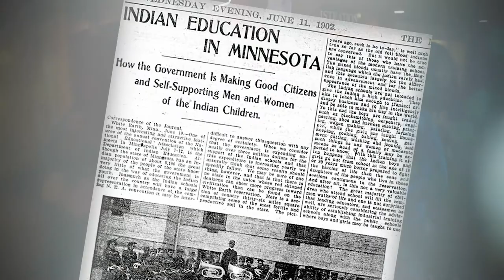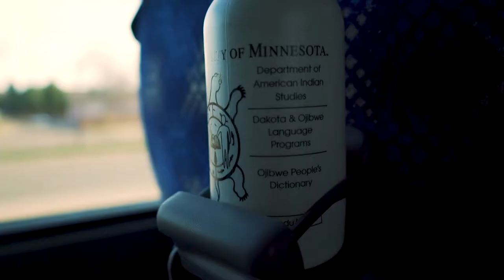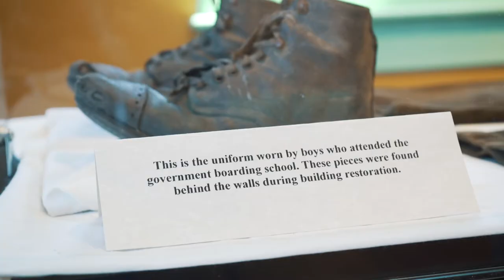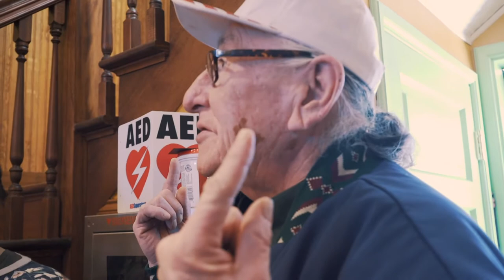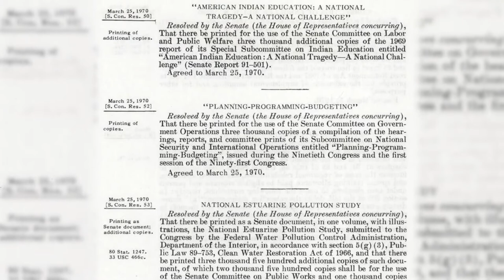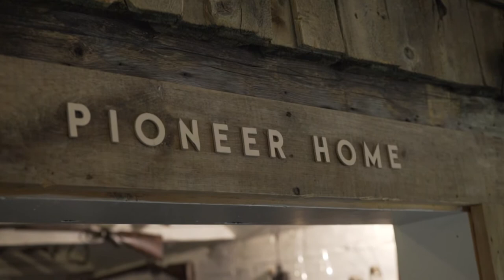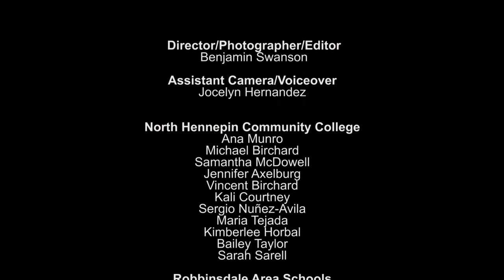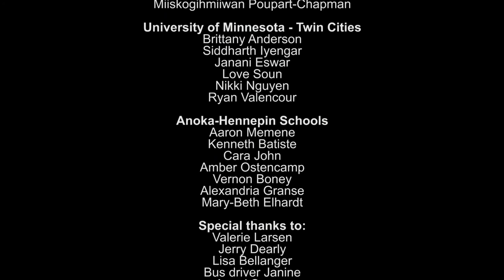Dave Larsen American Indian Immersion Experience 2018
The film documents the 2018 Dave Larsen American Indian Experience where a multi-generational group of 40 high school, college, and university American Indian students along with faculty and staff came together to learn about American Indian history, traditions, and culture. The experience is a 5 day tour of various tribal nations in Minnesota and Wisconsin where students are exposed to life on reservations and learn from tribal members and elders about how they’re keeping their culture alive. The bus that they travel on is their mobile classroom, taking students from place to place as they learn what it means to be American Indian in the 21st century.

With guidance from elders Jerry Dearly (Lakota), Valerie Larsen (Ojibwe), and respected community leader / Robbinsdale’s Indian Education adviser, Randy Gresczyk (Ojibwe), students spent the entire bus ride learning from these teachers and learning from each other.  Students visited various tribal nations in Minnesota and Wisconsin.  The theme of the experience was “Gidizhitwaawininaan”, which in the Ojibwe language, encompasses the idea of how the culture is being kept alive in the 21st century.

Through this documentary, staff will feel like they’re joining students on their 5 day journey as they harvest traditional red willow, participate in traditional dances, learn about the hoop dance, harvest birch bark traditionally, ice fish, make birch bark baskets, and eat traditional foods, all while learning important American Indian history and being taught the history of this land.